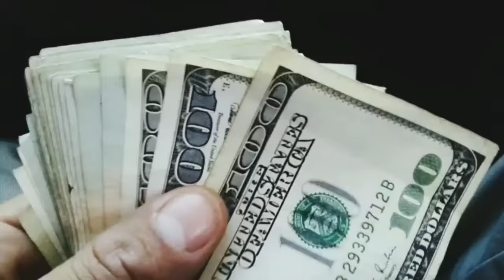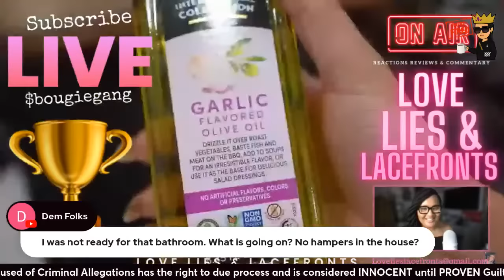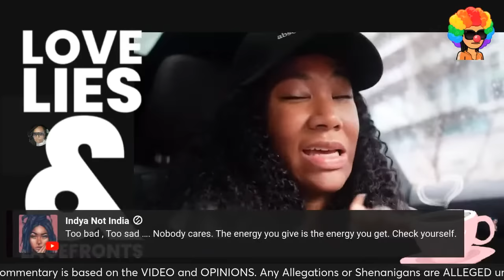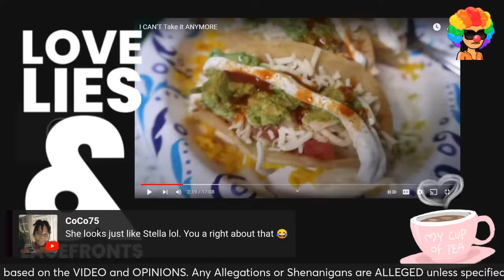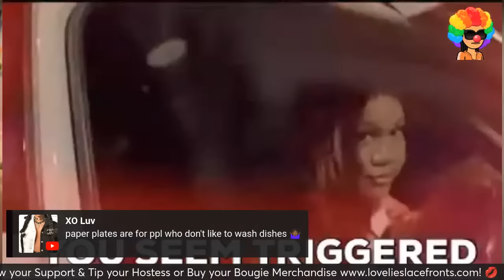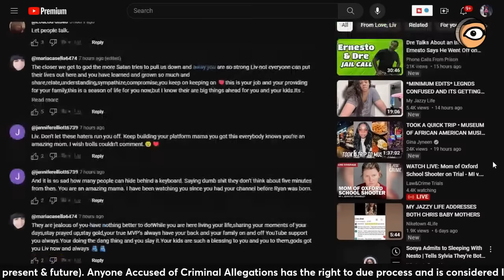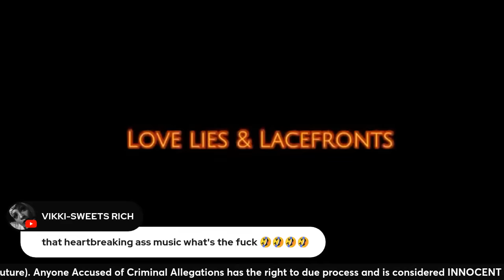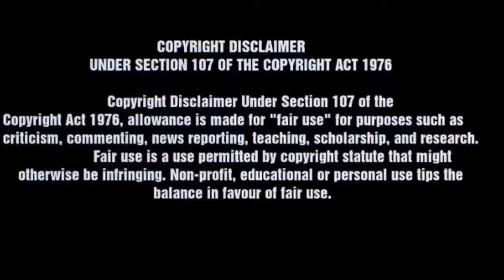WERKING WIGS COOKING & CAM3LTO3 REALTY REALITY | KEESHA KAYLEE